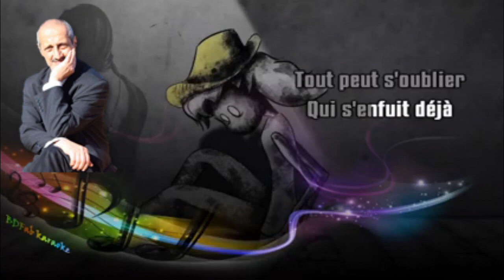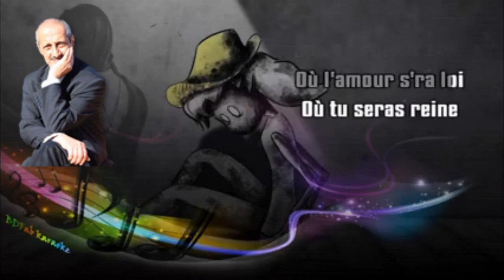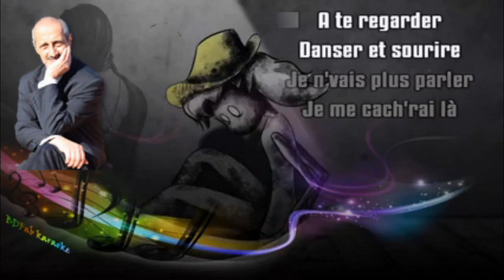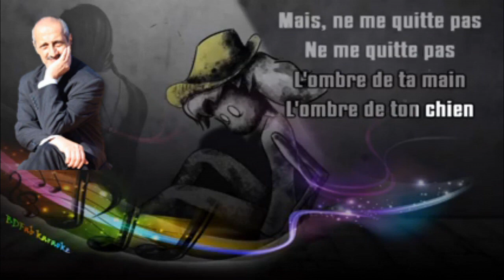Medjeded Kadda - (Official Music Video) - Ne Me Quitte Pas - Version Salsa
Chanson de Jacques Brel
Interprétée Par Kadda Medjeded